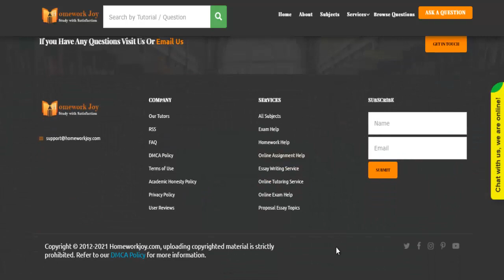Ashford BUS680 All Assignments Latest 2020 September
Question # 00616937

Read the Rick’s New Job case analysis at the end of Chapter 3 of the Blanchard and Thacker (2013) text. In an 800 to 1,000 word paper (excluding the title and reference pages), respond to the following case questions:
Explain Rosie and Walter’s reaction to Rick’s computer in terms of resistance to change. Use the concepts in this chapter to explain how Rick might have approached the computer situation so as to gain acceptance.